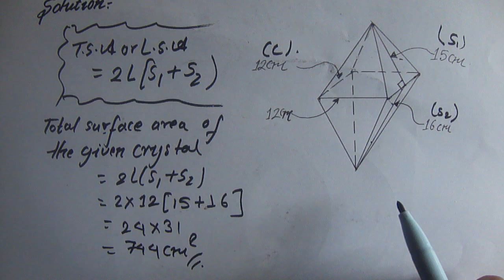SEE exam combined solid - episode 4 (Bikram sir)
Find the total surface area of given figure.